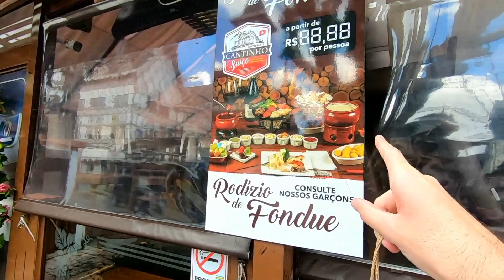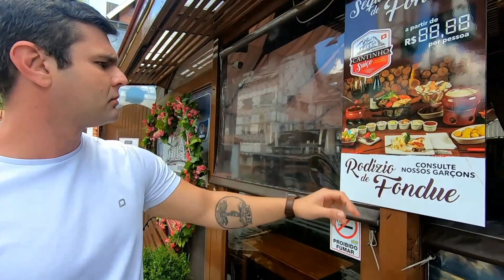What can $10 get in Campos do Jordão? 🇧🇷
Campos do Jordão isn't really the cheapest place in Brazil so let's see what $10 can get you here. (mostly chocolate stuff)

A big thank you to Diego and Luciano for hosting me in their castle and for their incredible kindness.